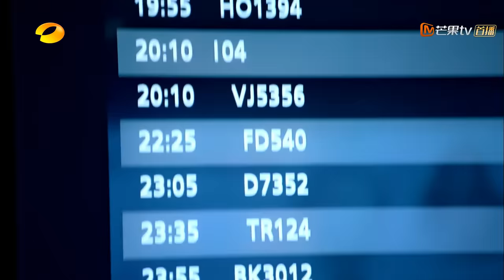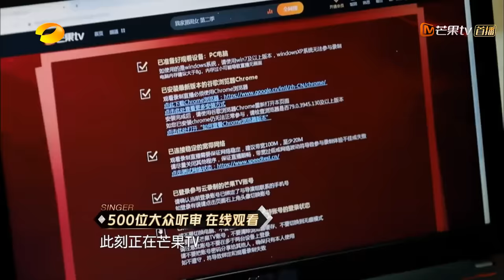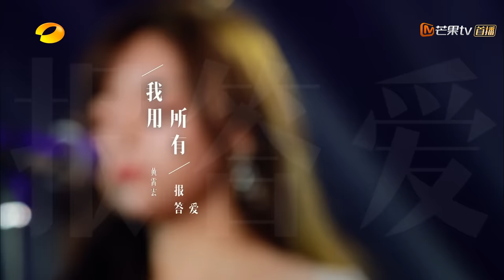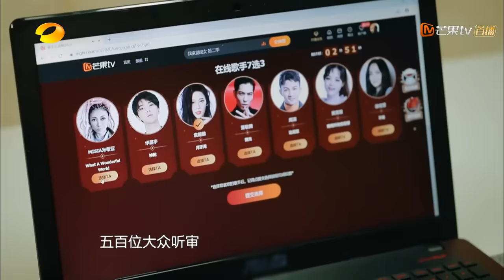【ENG SUB】《歌手·当打之年》第6期 完整版：周深中俄双语天籁美声！华晨宇电视首唱《神树》！ Singer2020 EP6【湖南卫视官方HD】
《歌手当打之年》战火重燃，热爱无法代替，用心营造视听盛宴。每周五8:10PM(CST)芒果TV国际APP直播上线： (IOS) (Android)

13:35 MISIA 米希亚《WhataWonderfulWorld》
23:25 华晨宇《神树》
33:25 袁娅维 《月牙湾》
41:15 萧敬腾《微光》
48:50 周深 《Baby, До свидания》
58:05 黄霄雲《我用所有报答爱》
1:05:40 徐佳瑩《不难》
1:14:25 胡夏《张三的歌》

《歌手·当打之年》全新奇袭赛制开启。华晨宇、MISIA米希亚、萧敬腾、徐佳莹、袁娅维、毛不易、周深七组首发歌手正式官宣。不问年龄，不论资排辈，只用音乐和作品说话，敢唱敢当、初生牛犊不怕虎的新生力量，以音乐为安身立命所在的初心态度。